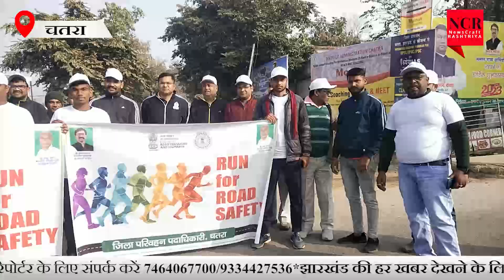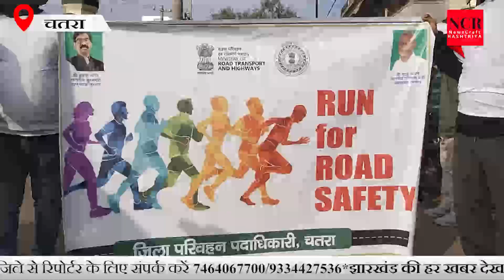CHATRA:-सड़क सुरक्षा सप्ताह अंतर्गत लोगों को जागरूक करने हेतु उपायुक्त एवं पुलिस अधीक्षक ने लगाया दौड़